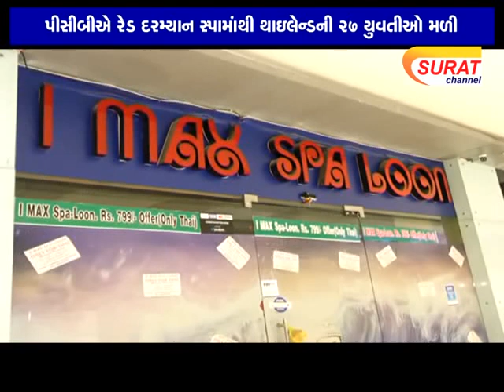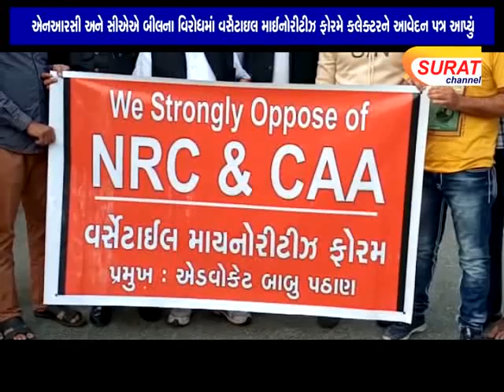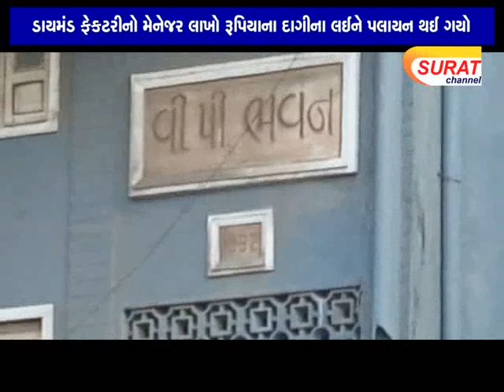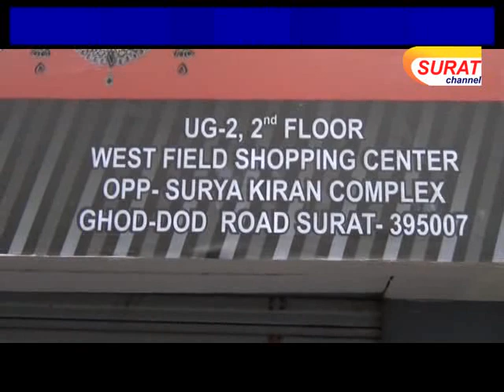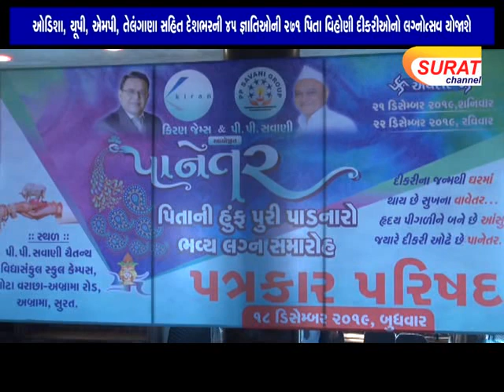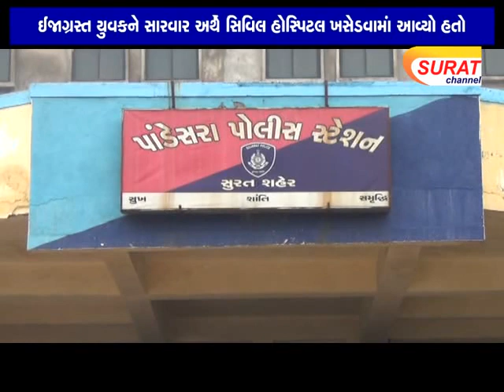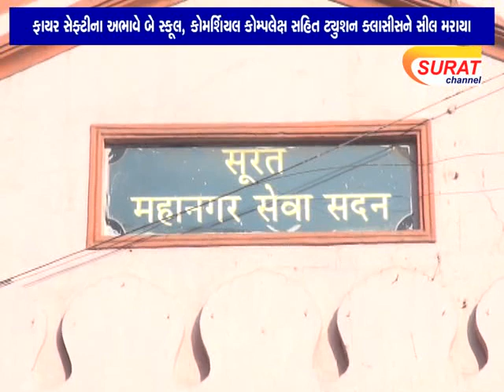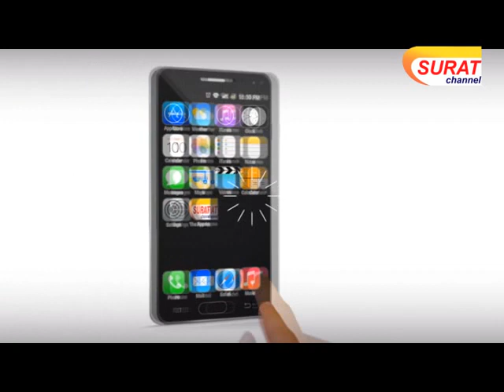SURAT CHANNEL NEWS 18.12.2019